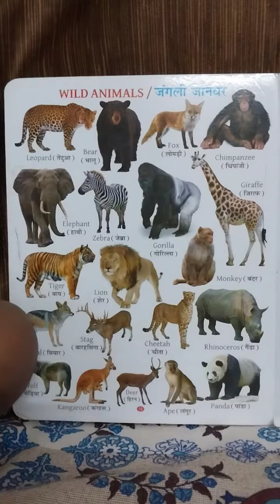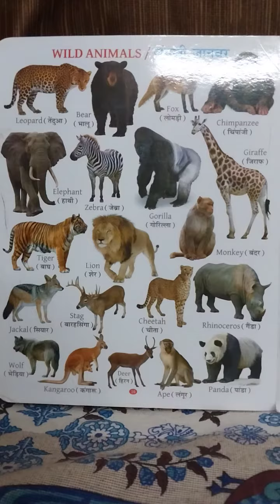wild animal,# type of wild animal and wild animals name # class UKG wild animals, 2022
wild animal name and type of wild animal
# wild animal name short video
# wild animal of type